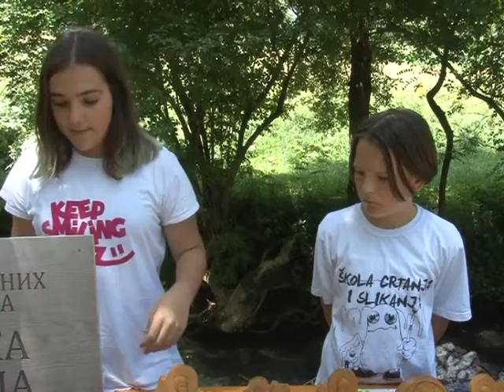Dani kraljice Jelene